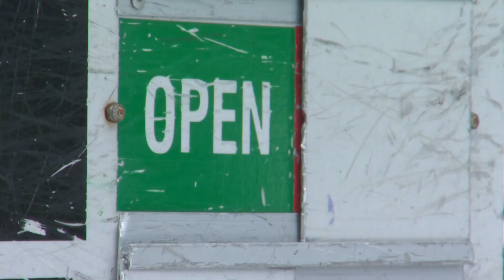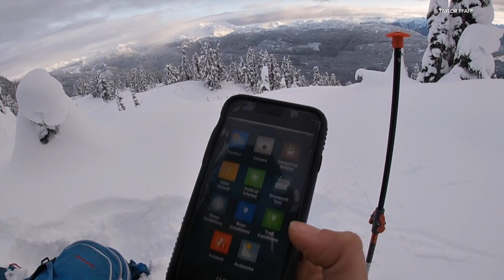‘Citizen scientists’ can help researchers by measuring snow depth on Mt. Hood this winter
Measuring snowpack in complex terrain is a challenge for scientists at Oregon State University. As Joe Raineri reports, that’s why they hope backcountry enthusiasts.